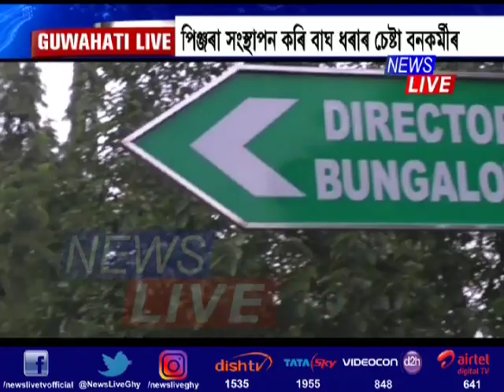Leopard terror at IIT Guwahati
IIT গুৱাহাটীত বাঘৰ আতংক। IITৰ সংৰক্ষিত ঘন জংঘলত বাঘে আশ্ৰয় লৈ থকাৰ সন্দেহ আবাসীৰ। IITত চলিছে বাঘ ধৰাৰ প্ৰস্তুতি। পিঞ্জৰা সংস্থাপন কৰি বাঘ আবদ্ধ কৰাৰ প্ৰচেষ্টা বনকৰ্মীৰ।